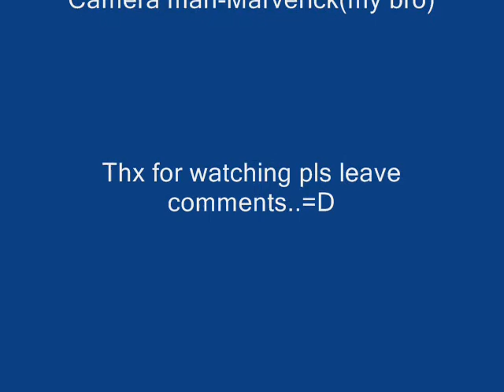Unknown[uK-]Jr Kiang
Unknown[The Bass Is Our Identity]